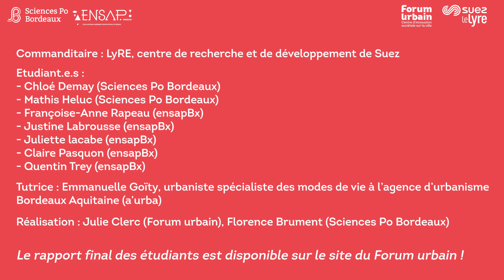Projet co #4 : L'accès social à l'eau en ville